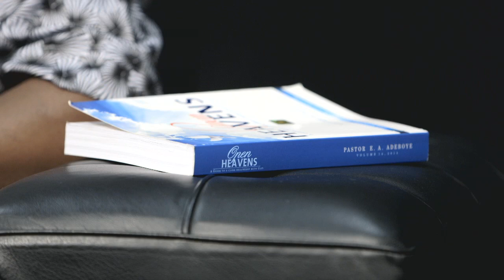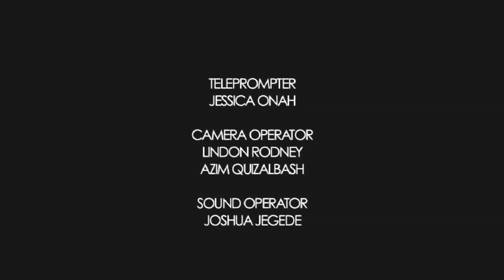Open Heavens Reflections 15 September 2014 - Depression is Deadly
Reflections by Pastor Tunde Dada, Pastor-in-Charge, RCCG Kingdom Builders Family, Luton, United Kingdom from the Open Heavens Daily Devotional written by Pastor E.A. Adeboye, the General Overseer, the Redeemed Christian Church of God worldwide.